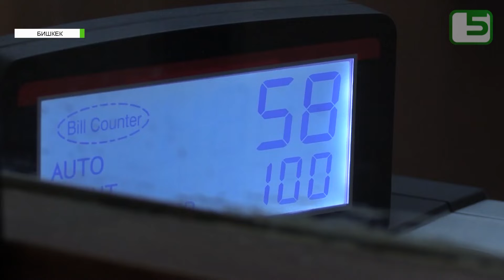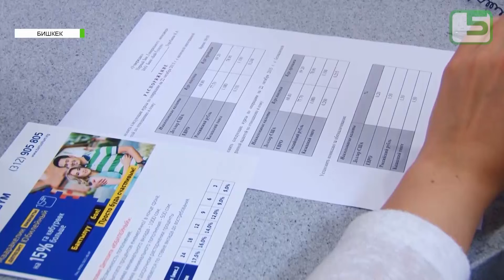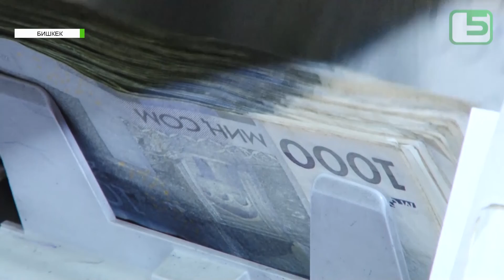30-летие Национального банка